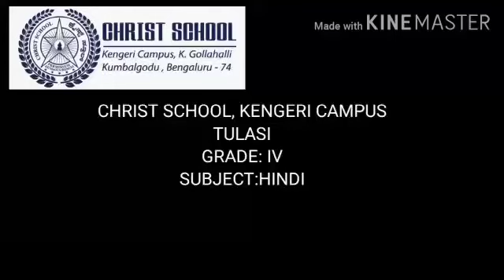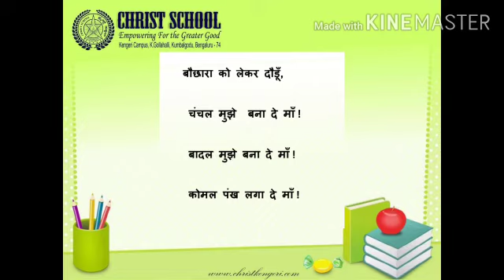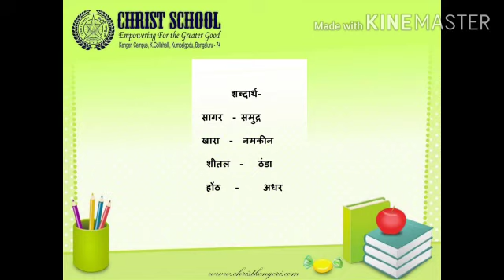Christ Class Room | Hindi|Topic- ma se vinati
class by ms.Tylasi
grade - 4
subject- Hindi
Topic- ma se vinati